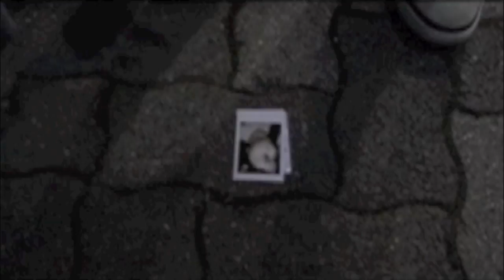Creative Process Video - Final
Emily Carr University Foundation Students' Video
It's very artsy, I know. Deal with it.
Credit goes out to my legit group!